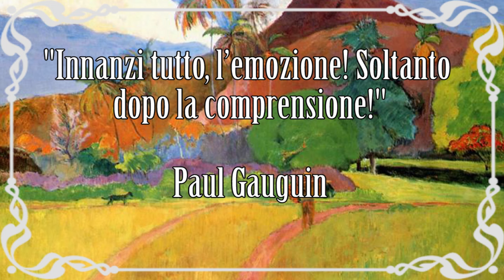Paul Gauguin: vita e opere in 10 punti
Breve biografia della vita e delle opere dell'artista francese Paul Gauguin.
Nuovo video della serie artistiin10punti.
▼▼CONTINUA SOTTO▼▼

Gauguin nacque a Parigi subito prima delle giornate rivoluzionarie del giugno 1848.
Il padre, oscuro giornalista liberale, si recò in esilio dopo il colpo di stato del 1851 e morì a Panama, mentre la sua famiglia raggiunse Lima in Perù. La madre, Flora Tristán, era di nobile origine peruviana. Tornato in Francia, a Orléans, nel 1855, nel periodo della scuola coltivò sogni d’evasione, per poi arruolarsi dal 1865 al 1871 come pilota nella marina mercantile, navigando dall’America del Sud alla Scandinavia. Spinto dal suo tutore Arosa, iniziò nel 1871 una brillante carriera presso l’agente di cambio Bertin. Nel 1873 sposò una danese, Mette Gad.

LETTURE CONSIGLIATE:
→ Noa Noa e lettere da Tahiti (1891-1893)
→ Paul Gauguin: la lunga fuga
→ Chiacchiere di un imbrattatele